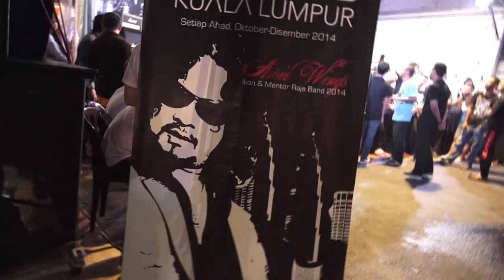ASM STAR - AWIE WING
11_Asian Street Music - STAR 2014
Awie Wing
Raja Band Kuala Lumpur 2014